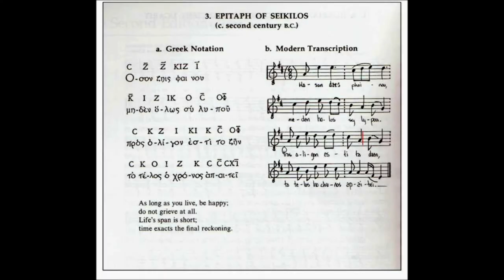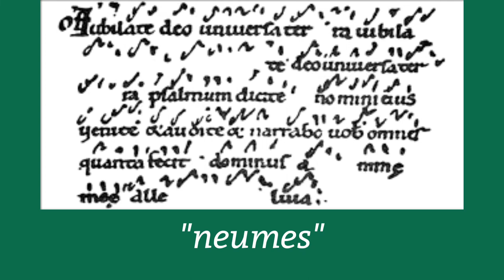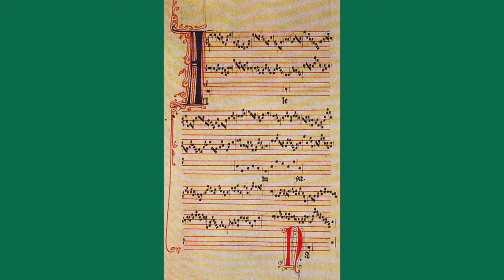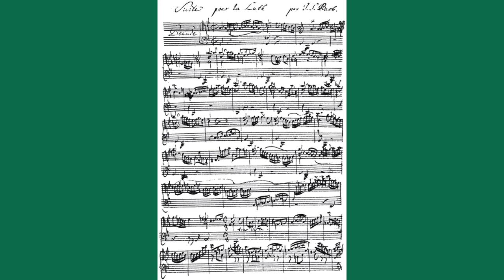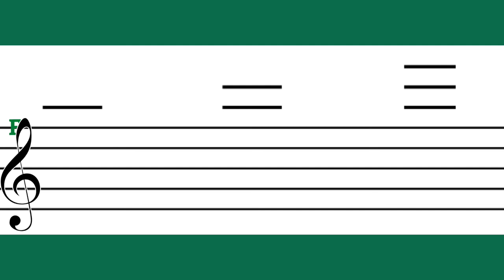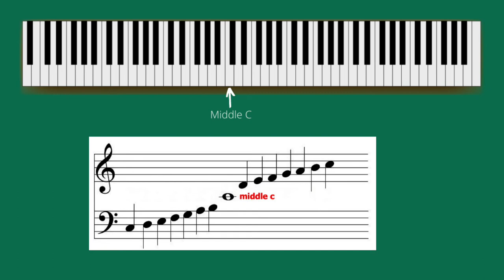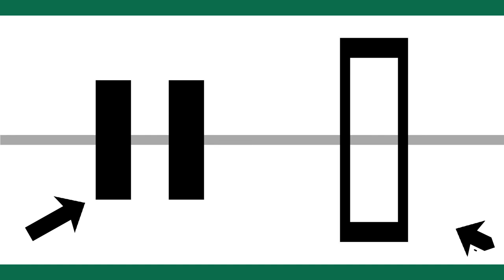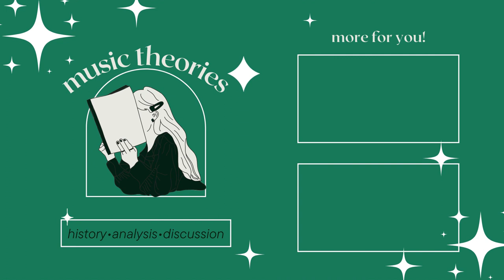How to Read the Music Staff - Treble, Bass, Alto, Tenor, and Percussion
This is episode 4 of the music fundamentals series!

We're starting to get to the good stuff!! In this episode of the music fundamentals series, I am explain how to read various musical staves and how to remember them.

Timestamps:
00:00 Intro
01:52 Part One: Brief History
04:44 Part Two: Treble Clef
07:21 Part Three: The Bass Clef
08:48 Part Four: Additional Clefs